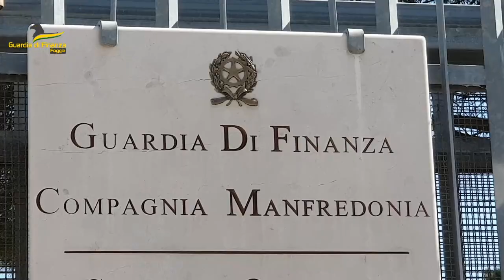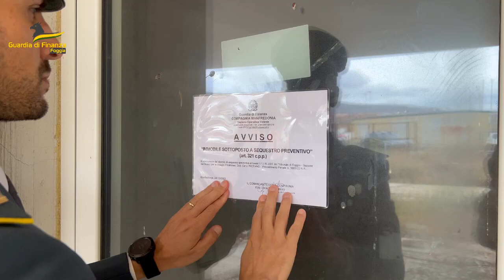GdF Manfredonia: Frode eco-sisma bonus, sequestrati crediti fittizi ed un immobile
GdF Manfredonia: Frode eco-sisma bonus, sequestrati crediti fittizi ed un immobile per oltre 11 milioni. Sei gli indagati